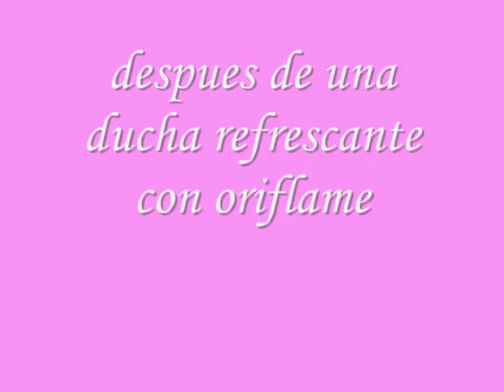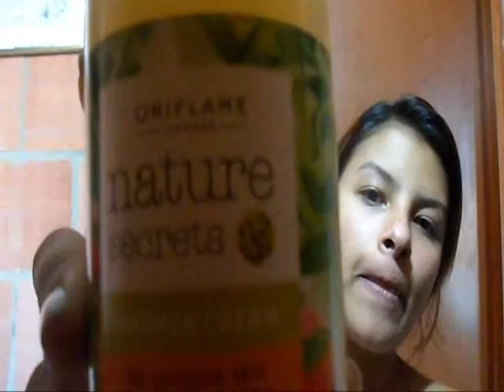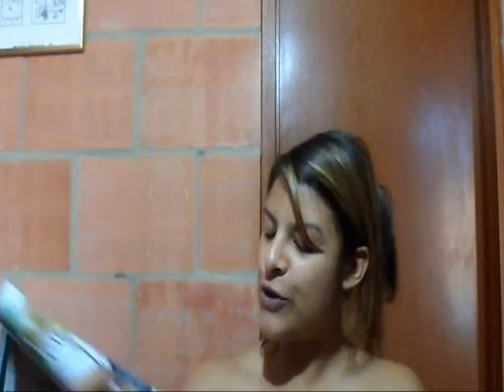ducha con oriflame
tips para el bano diario